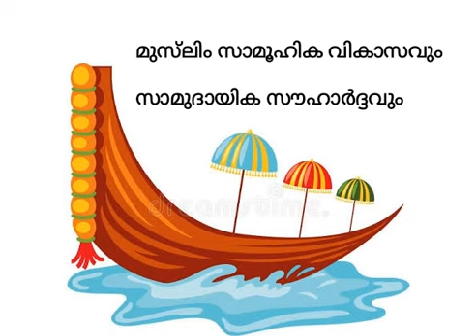മുസ്‌ലിം സാമൂഹിക വികാസവും സാമുദായിക സൗഹാർദ്ദവും|Islam in Kerala|Cohabitation|Hindu -Muslim relations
'ഓണം സുഹൃത് സംഗമവും ടേബിൾ ടോക്കും' oct 5 Saturday, Hotel Majestic saidapet.
Table talk: 'ആഘോഷങ്ങളിലെ വൈവിധ്യവും സഹവർത്തിത്വവും'.